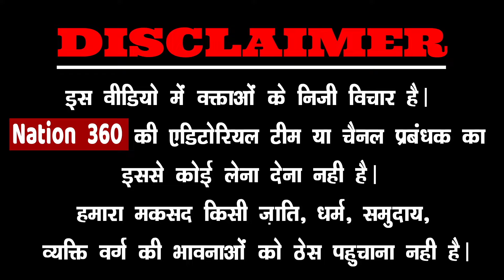आदिवासी लड़कियों ने राहुल के यात्रा में आकर मोदी पर खूब गरजी!